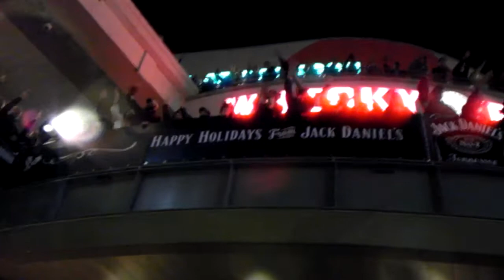Charlotte, NC at the Epicenter-The Marching Chiefs representing FSU @ festivities Dec 1, 2012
War chant, from Howling at the Moon to Whiskey River and the Georgia Tech band repping their school..